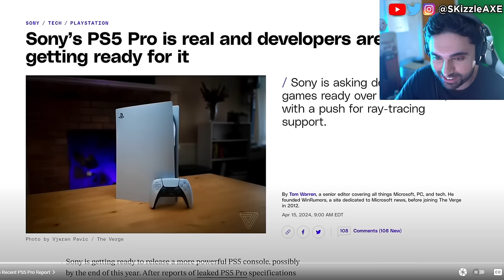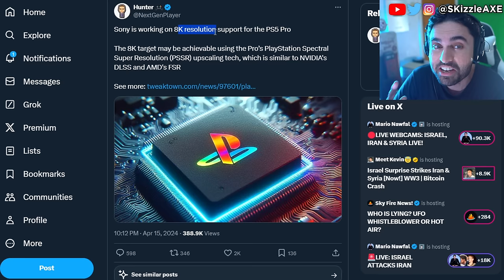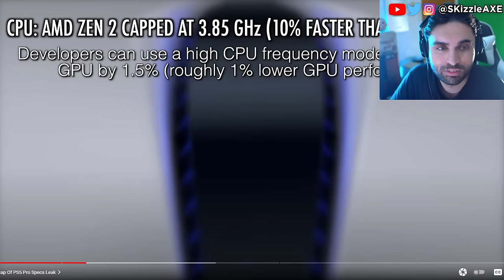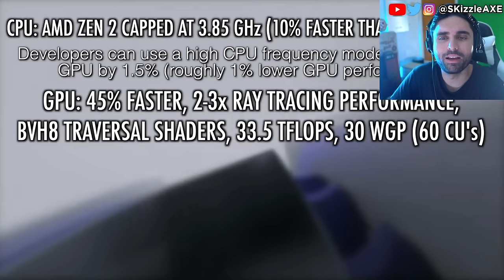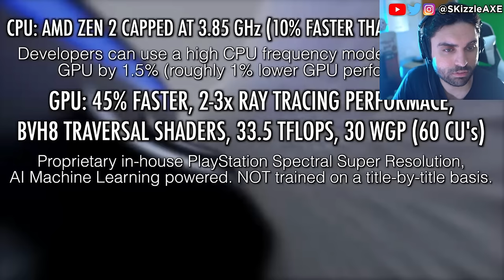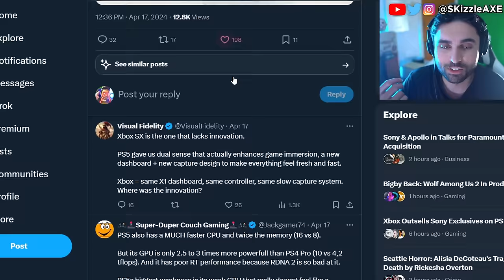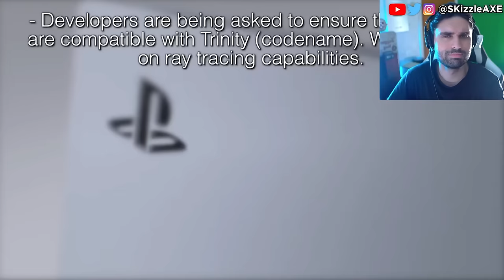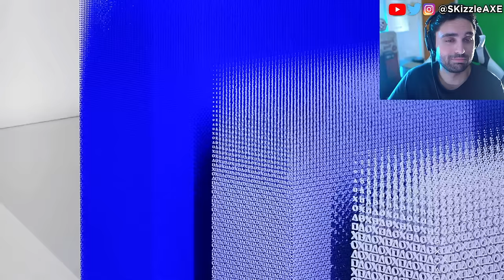GTA 6 PS5 Pro leaks are now EVERYWHERE 🤯 - (60 FPS Gameplay PS5 Pro Specs for GTA 6 Gameplay & Xbox)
GTA 6 PS5 Pro... NEW Leak is a Disaster  (PlayStation STRIKES) - PS5 Pro Specs for GTA 6 Gameplay to be 60 fps? We previously covered news on Xbox Activision, Call of Duty, MW3 Zombies, XDefiant and PlayStation 5. We also have a lot of drama happening in gaming about Sweet Baby Inc and Gamer Gate 2.

We got news on GTA 6 trailer 2 and GTA 6 Online. GTA 6 on PS5 Pro will be the best place to play it's claimed. We previously covered GTA 6 Release Date and GTA 6 gameplay leaks. We got some good news from Rockstar Games. But still we have no info on GTA 6 Online other than microtransactions. But there are leaks that the next GTA VI trailer will come in May